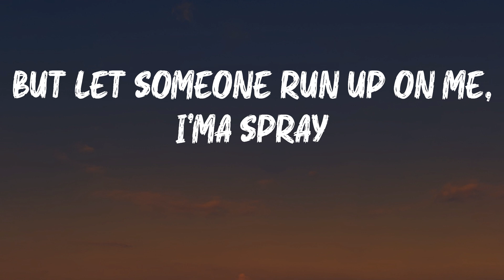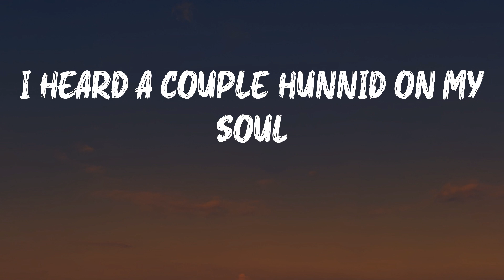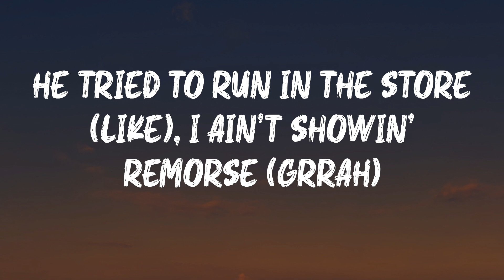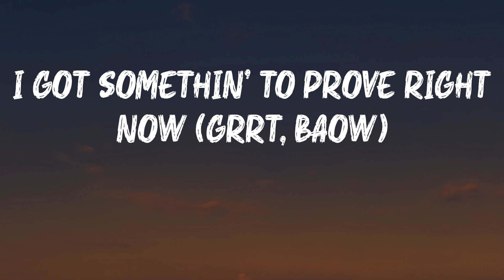Lil Tjay - Not In The Mood (Lyrics) | Really not in the mood right now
Lil Tjay - Not In The Mood (Lyrics)

Not In The Mood by Lil Tjay

Not In The Mood - Lil Tjay lyrics:
Uh, yeah
Baow
Grrt, baow
Like, let's see your kicks
Don't run, don't trip when I walk in the spot, like (don't run, don't trip)
He tried to run in the store (like), I ain't showin' remorse (grrah)
He get shot in the deli (grrah)
Hahaha
Ayy, y'all fuckin' with them niggas?
Grrt, baow
Hahaha